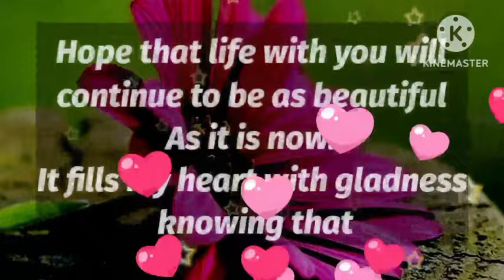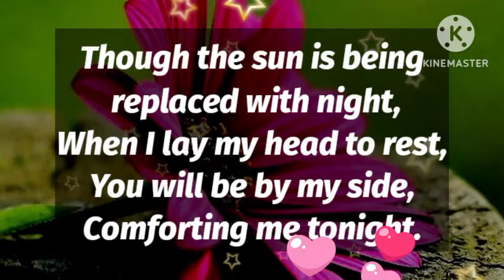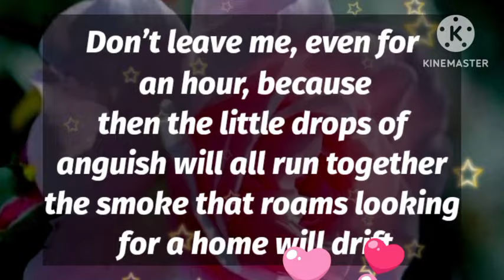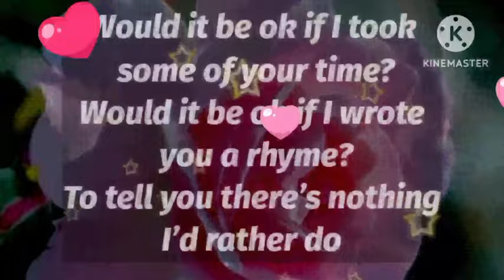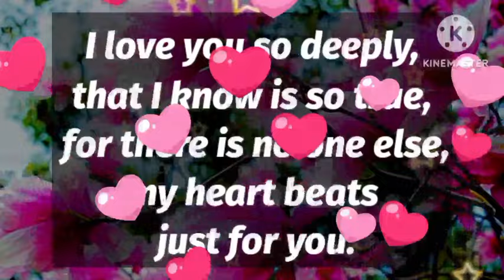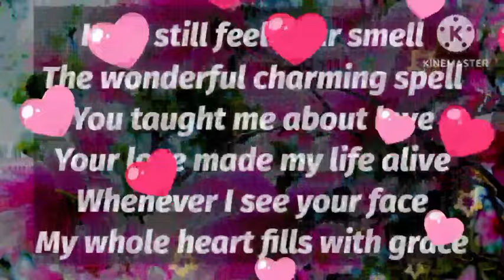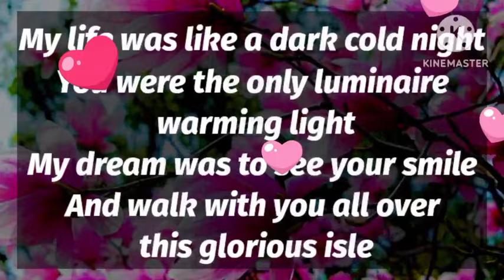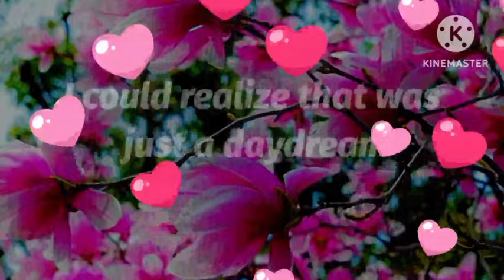Dm to Df 💌 || Can We Talk Private?❤️💕🥰🌹🌸🫂🎁🌷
1

my love
dm current energy
divine masculine
dm df
dm message to df today
dm tarot
dm reading
twin flame
twin flames
Karmic
happy twins 11:11
love
Love
love quotes
love poem
love poems
love lines
love feel
true love
poem
poems
love songs
love music
feelings of love
love feelings
Dm to df
dm df
dm
 df dm
aquarius
df
taurus
unique tarot
all i want
aquarius tarot
virgo
twin flame reading today
twin flame